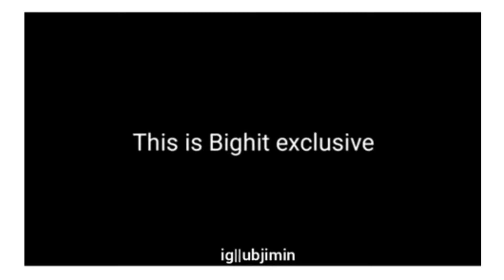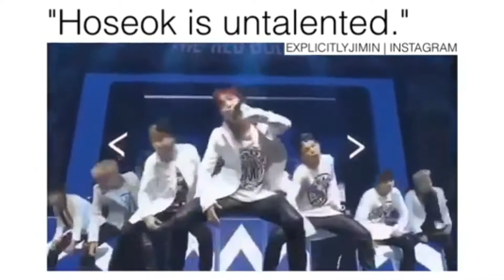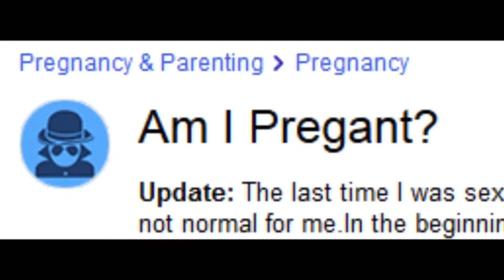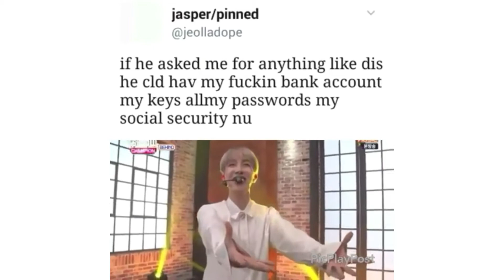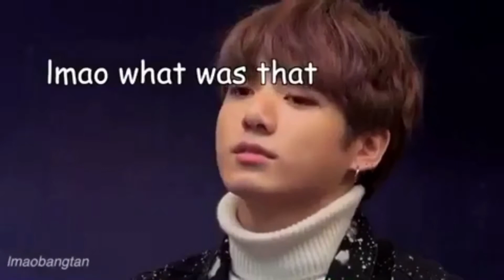All Things BTS Part 1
If any clips in this video belong to you, please alert me and I will give credit in the description